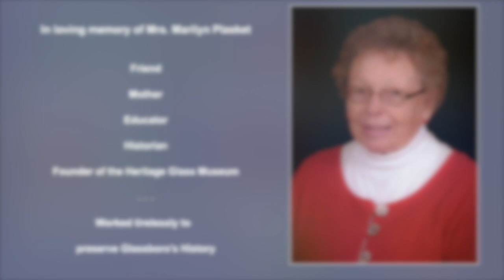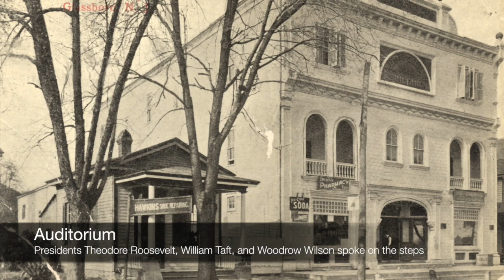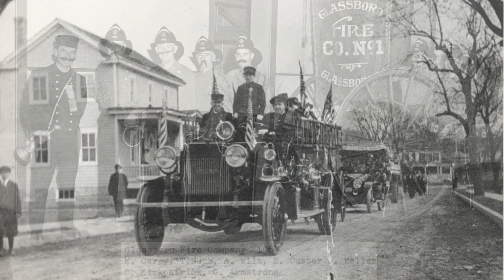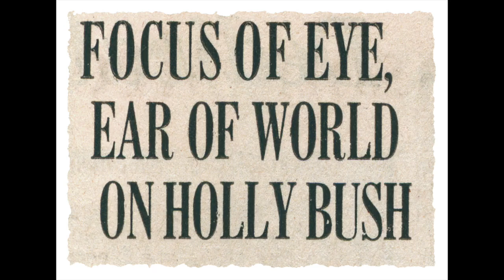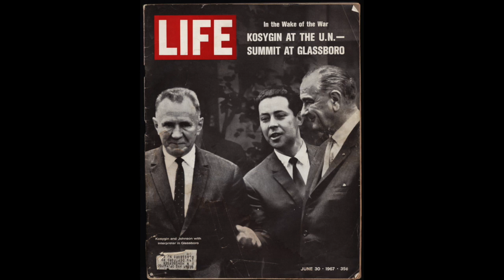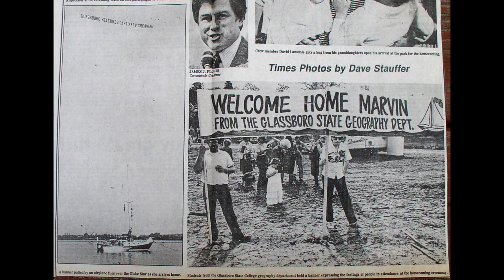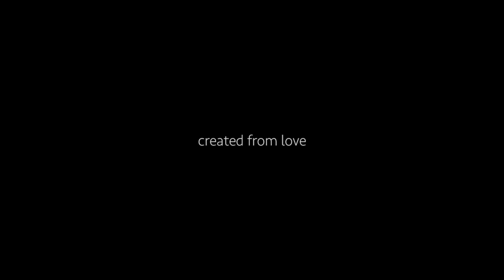One of a Kind: A Tribute to Glassboro's History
Created through the Glassboro Memory Mapping Project—an innovative community partnership between Rowan University’s Cultural Geography Honors Course, the Rowan University Libraries Digital Scholarship Center, the Glassboro Historical Society, and the Heritage Glass Museum—this video shares the rich history of Glassboro, NJ through photos. The video was originally presented to the Glassboro community on July 20th, 2019 during the Glassboro's Glass Art Walk event. The video was projected onto the Glassboro Public Library and visitors were encouraged to sit, watch the film, and contemplate and share their memories of Glassboro, NJ.

The Glassboro Memory Mapping Project, a collaborative digital scholarship project exploring cultural and historical geography, public history, memory, and placemaking in Glassboro, New Jersey.